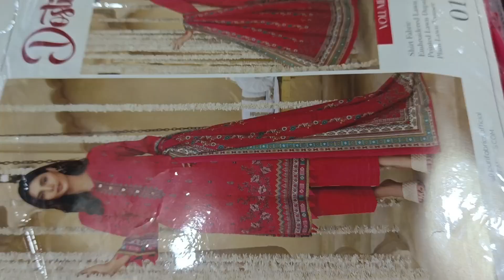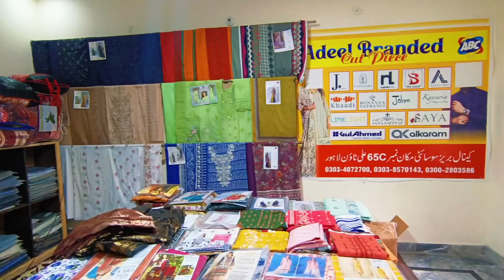عورت گھر میں رہ کر پردہ میں بھی کامیاب کاروبار کر سکتی ہے | میرا کام میری مرضی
Adeel branded cut piece 65C Canal Bareeze Society Ali town Lahore

Adeel Branded Cut Piece offers ladies original branded suit on wholesale prices , Khaadi , Sapphire , Adan Libas , Bonanza Satrangi , bin saeed , rawayat , Gulahmed , motivational story , Pakistani women  , business Women in Pakistan ,